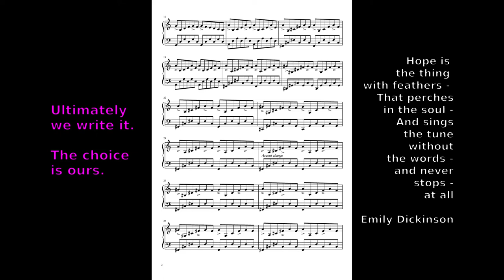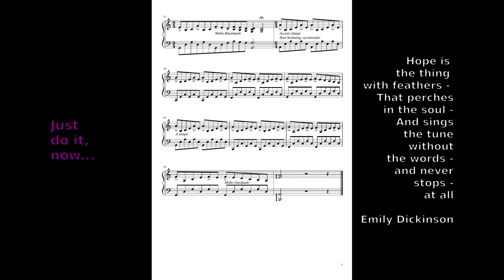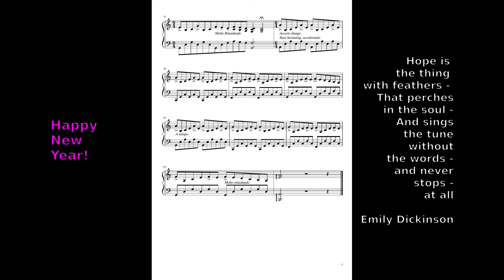Hymn for 2021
The start of a new year is a time for "good intentions". Or is it?